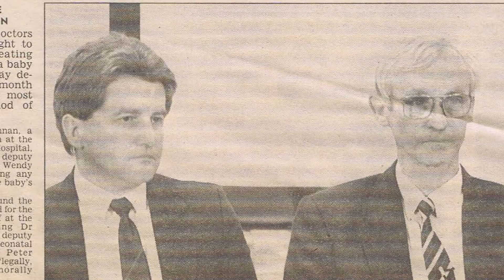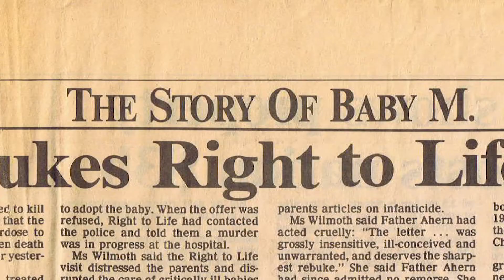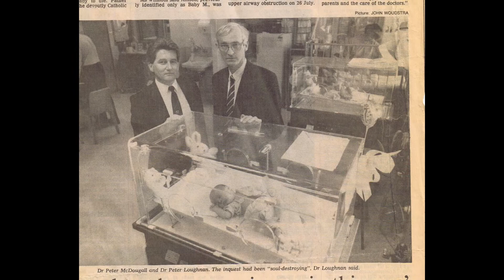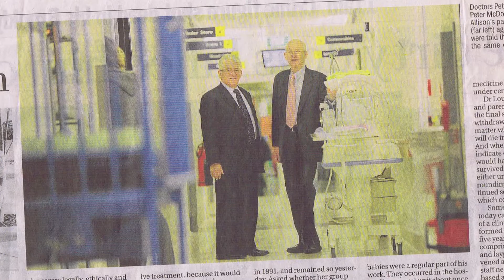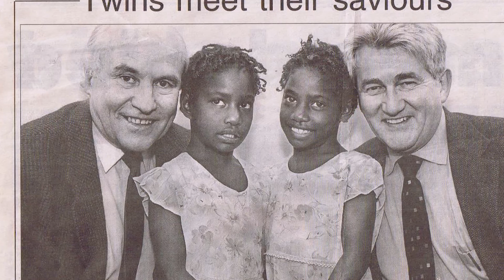Stay Connected with Peter McDougall ('67)